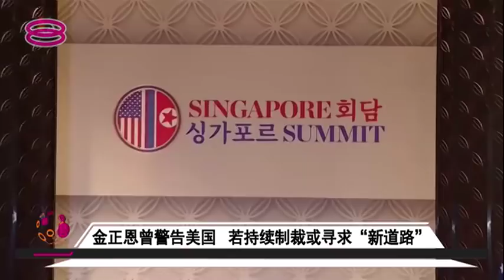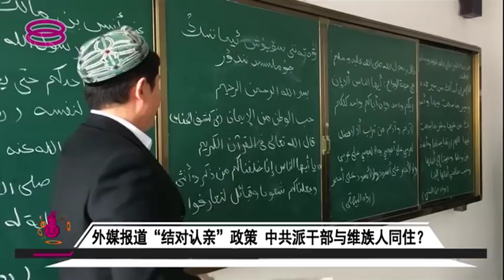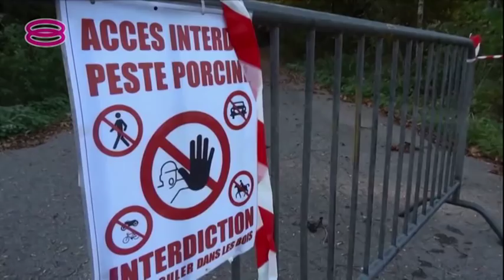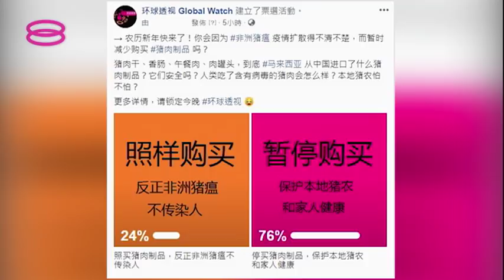环球透视 Global Watch (2019) | Tue, Jan 8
新一季的《环球透视》除了将增设特别单元《环球微视见》，制作各种有深度的专题报道以外，作为《环球透视》的节目核心，《环球话题》将继续作为重点出击的环节。主持人谢劲程、杨于羲、徐嘉得以及廖丽莉，他们将和嘉宾评论员继续在新的平台上为观众带来深入浅出，轻松有趣，但不失深度与广度的国际时事讨论。

Starting from this season, we are presenting a new segment which is Global Watch Zoom In to produce more in-depth special reports. Our hosts Jc Cheah, Yong Yu Xi, Chee Kah Teik and Liew Li Li will continue to bring more insight discussion together with our commentators through talk show segment.